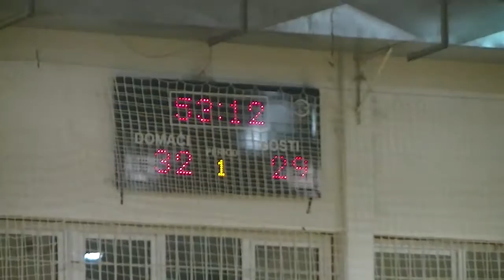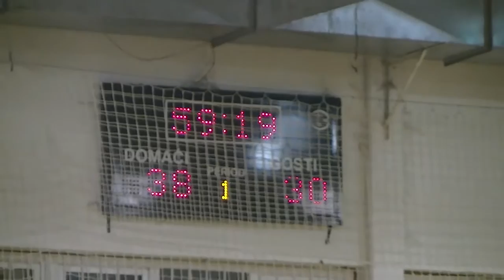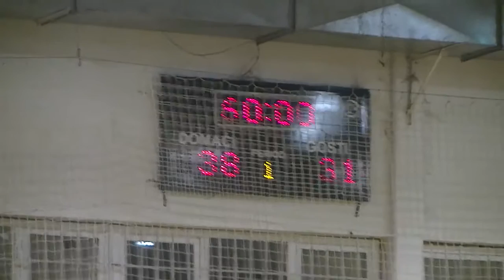ORK Pirot - Svrljig 38:31 15.05.2016.